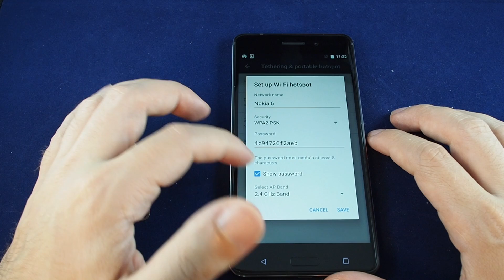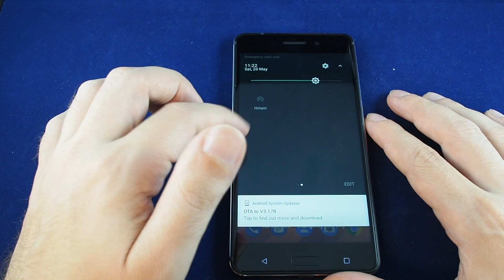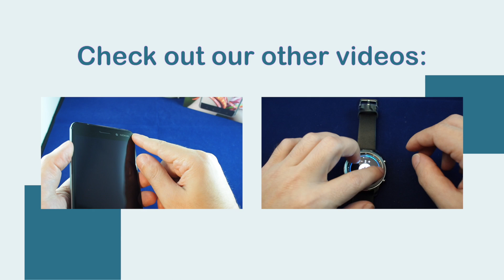Nokia 6 - How to Set Up a WiFi Hotspot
This video shows how to set up and turn on and off a wifi hotspot on the Nokia 6 smartphone.